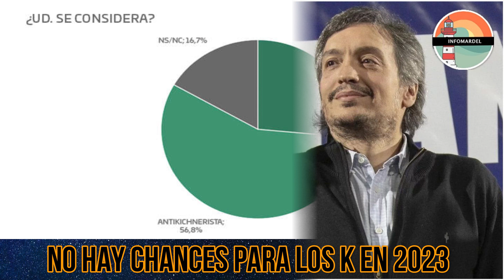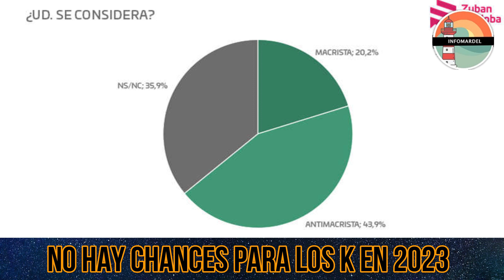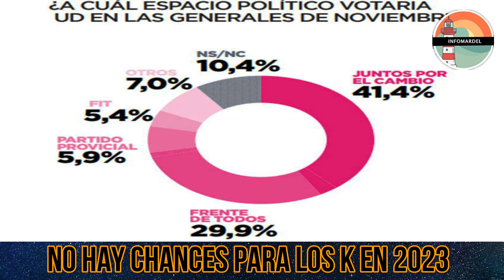Una encuesta fulmina las aspiraciones de Cristina y Máximo Kirchner para 2023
El kirchnerismo se encuentra en un momento complicado de su historia y, según anticipa una nueva encuesta, su atractivo electoral se desploma al punto que se cancelarían las chances electorales de Máximo Kirchner y Cristina para 2023. El hecho es que un sondeo realizado por la consultora Zuban Córdoba reveló que la mayoría de los argentinos se considera "antikirchneristas", mientras que son muy pocos los que manifiestan en voz alta su simpatía con esta rama del peronismo.